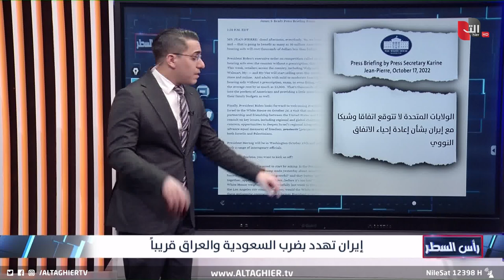طهران تتوعد الرياض و كردستان العراق بالانتقام من تدخلاتهم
موقع قناة التغيير الفضائية الالكتروني